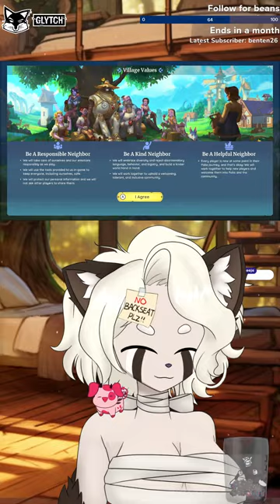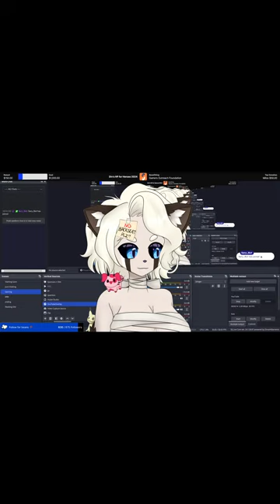I don't feel good so let's play something cozy | Palia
First time playing Palia on Switch!

❤️‍🩹I use StreamLoots, so if you're interested in subbing now or wanna interact with my streams, use this link!

🧻RULES🧻
-No overly sexual comments towards me or others in the chat. I want to try to make my streams sex-positive, but sexual harrassment of myself or others is NOT TOLERATED and will result in a ban.
-No roleplaying. A tiny bit is allowed (as in, bonks Charlie or stuff like that), but usually excessive roleplay lingo makes me very uncomfortable. I know, weird as I am using an anthro model, but seriously don't do it. You will get a timeout then a ban if it continues.
-Don't ask for free stuff. I am an artist, I do commissions as a side hustle for extra money. Either commission me or get lost lol.
-Don't ask to join my game. I prefer to stream games on my own, and I rarely collab. Do not ask to join my game unless it's like a community night game, especially if I am streaming with friends. It's not only rude but puts me in an uncomfortable spot.
-Don't mention other streamers unless I bring them up. Believe me, I love talking about my friends & fellow Vtubers, but stay on topic.